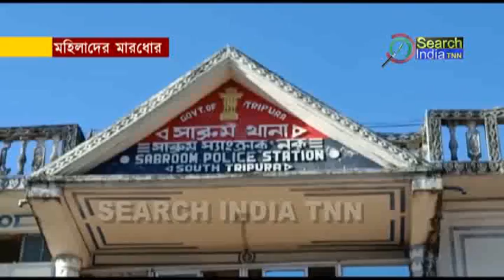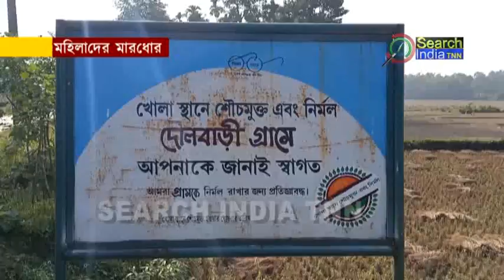বহিরাগত লোক এনে খাস জায়গা দখল করতে গিয়ে এক বৃদ্ধা মহিলা সহ দুই গৃহবধূকে মারধোর করে